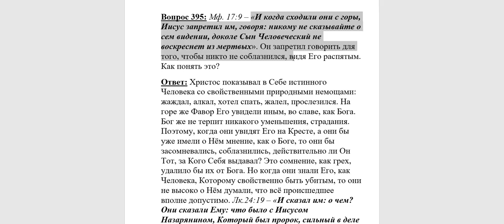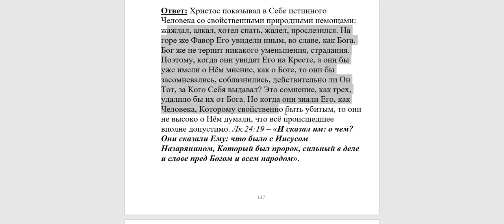395. Почему Христос запрещал говорить о видении на горе Фавор, пока Он не воскреснет?